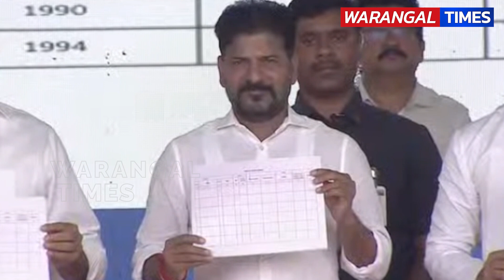CM Revanthreddy Launched Digital Card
Warangal Times is an independent digital news platform started with an intention to publish stories & telecast videos on a wide range of issues. In this age where fake and fabricated stories are ruling the roost, we ensure that we will deliver unbiased, genuine and meaningful stories to our subscribers. If you have a grievance to be addressed, if you want your work to get the deserved recognition, we are here to help you out. We are glad to have a well-experienced team with a minimum of 10 years experience in the field of journalism. Come, join hands with us to make this world a better place.